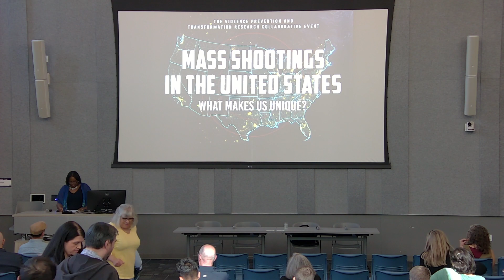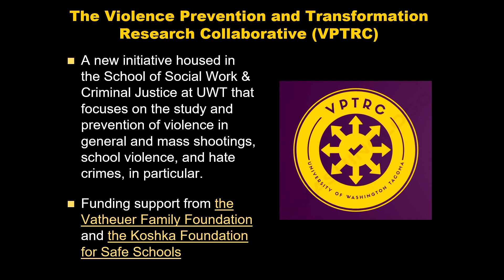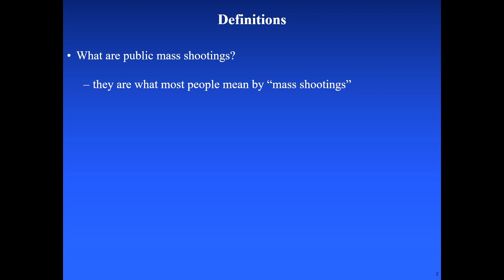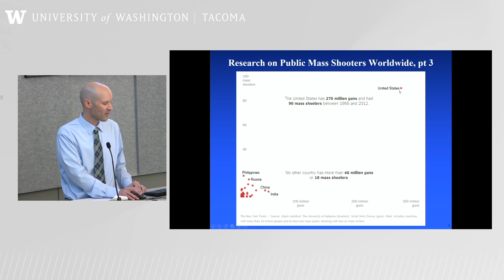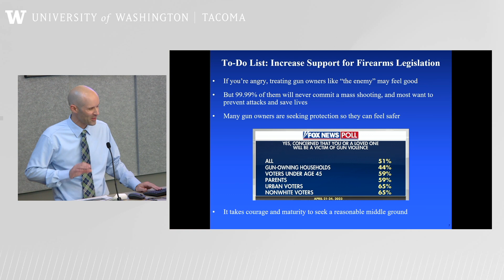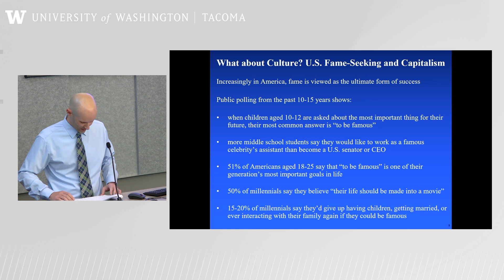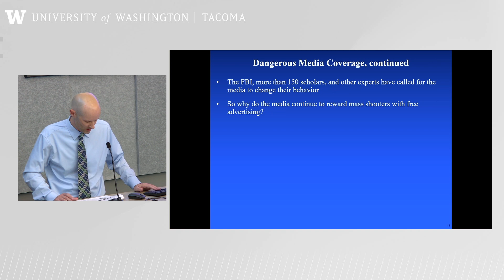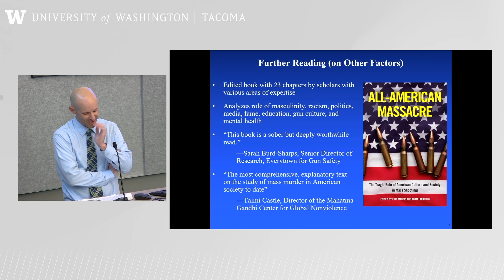Mass Shootings in the United States: What Makes Us Unique? | Dr. Adam Lankford